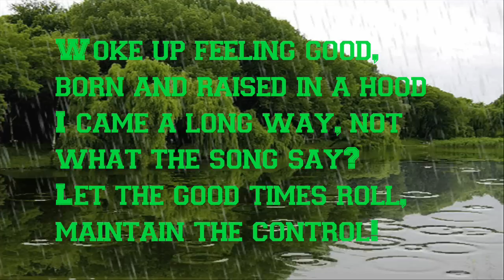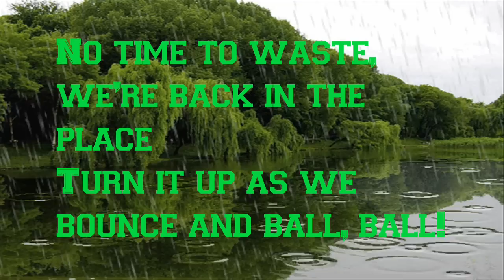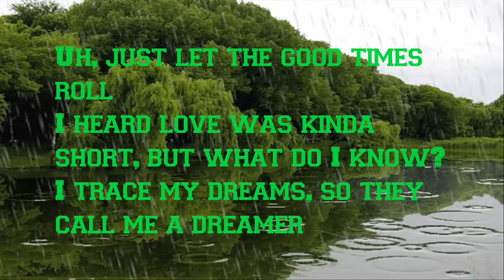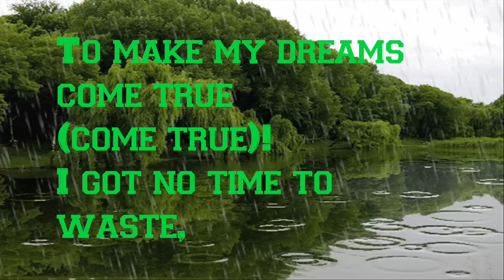Timati ft. Snoop Dogg - Magical (Lyrics)